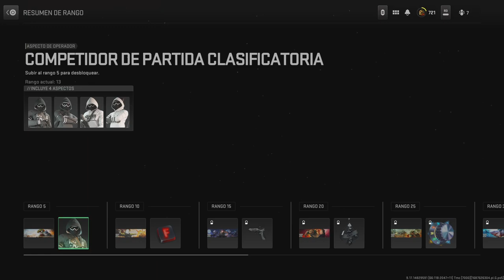Call of Duty: Modern Warfare II_20230624225839